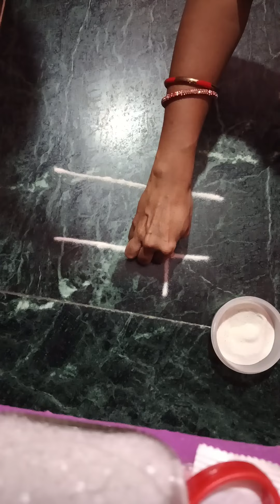simple rangoli design